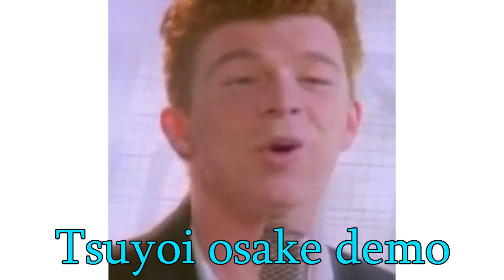Baka Mitai but sung by a Rick Astley (Uberduck.ai)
*TURN ON CAPTION FOR ENGLISH TRANSLATION*

In this meme, Rick Astley, famous for the song Never Gonna Give You Up decided to learn a few sentences of Japanese to sing Baka Mitai from Yakuza. Don't worry if he sounds off, he's still learning.

Wanna know how he did it? Uberduck.ai recently got an update where you can use reference audio to make characters say iconic lines and even sing songs!

Also the footage was already deep faked by another person to make rick sing Baka Mitai.

And No, this video is not a teaser for the sequel to my Uberduck Meme video, nor will it be featured in it. I honestly just made this cos I was bored.